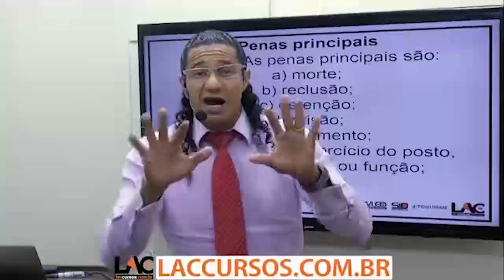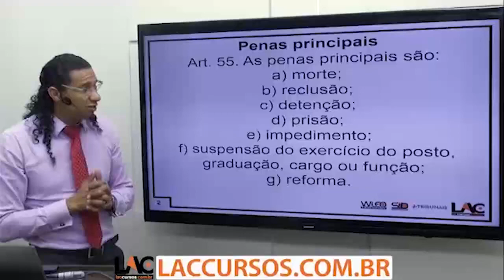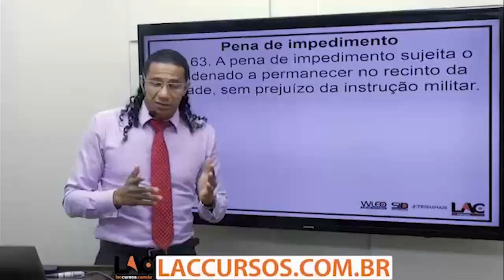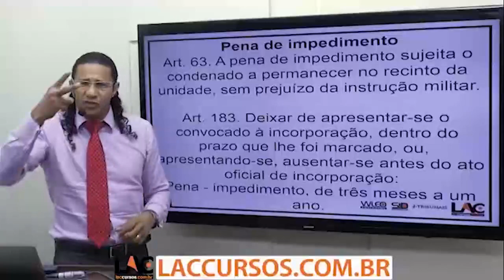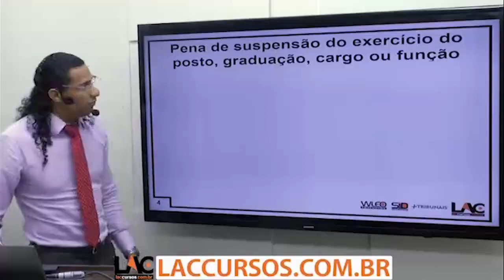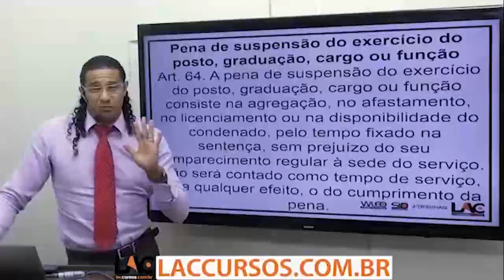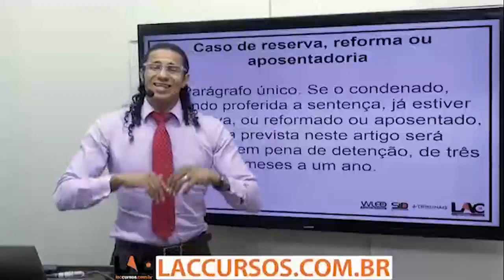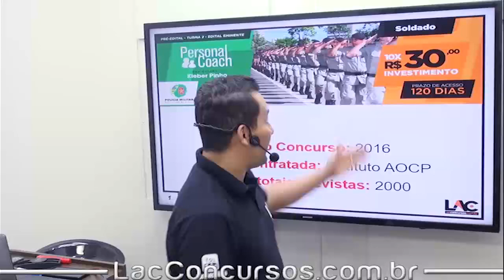Aula Grátis PM GO 2018 - Das Penas - Parte 2 - Direito Penal Militar - 15/70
Aula demonstrativa do nosso super curso preparatório para o Concurso PM GO 2018. Nessa aula, o professor Marciano Xavier fala sobre Das Penas - assunto importante para você que busca a tão sonhada aprovação para o cargo Soldado. O cargo tem como requisito básico o certificado de conclusão do Ensino Superior em qualquer área.

▫ Investimento: 10 X de R$ 30,00 – Parcele sem juros no cartão de crédito!
▫ Matérias disponíveis:
         ▪ Direito Penal
         ▪ Direito Penal Militar
         ▪ Geo História de GO
         ▪ Legislação Extravagante
         ▪ Direito Processual Penal
         ▪ Língua Portuguesa
         ▪ Direito Administrativo
         ▪ Direito Processual Civil
         ▪ Direito Constitucional